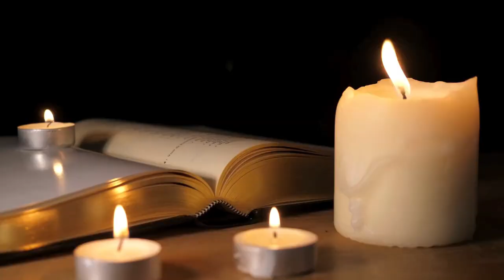Music Artists Who Were Born or Who Died on July 25 in History: Music History Today Segment July 25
Born on this date:
Thurston Moore of Sonic Youth
Verdine White of Earth, Wind, and Fire
Mark Clark of Uriah Heep
singer Steve Goodman
Chepito Areas of Santana
Jim McCarty of the Yardbirds
Bruce Woodley of the Seekers
Manny Charlton of Nazareth
jazz musician Don Ellis
Benny Benjamin of the Funk Brothers
country singer Roy Acuff Jr.
Dutch singer Vanessa
musician and composer of commercial jingles Tom Dawes
Ken Greer of Red Rider
Trevor Peres of Obituary
singer Sarah Geronimo
rapper Mac Lethal
rapper Lil Phat
music producer Jax Jones
country singer Roger Creager
Dani Filth of Cradle of Filth
country singer Marty Brown
Maureen Herman of Babes in Toyland
Rudy West of the Five Keys
bassist Gunter Lenz
music journalist for Blues & Rhythm Magazine Dave Penny
drummer Brian Blade with the SFJAZZ Collective
singer Alex Bilbo of Girl Authority
harmonica player Robert Lucas
jazz singer Annie Ross  of Lambert, Hendricks & Ross
pianist Jef Gilson
guitarist Gene Phillips
trombone player Norman Green

Artists who passed away on July 25 include:
1675 composer Nicolas Saboly at 61
1759 organist Johann Altnikol at 39
1814 composer Charles Dibdin at 69
1866 pianist Aloys Schmitt at 77
1870 songwriter Pierre Dupont at 49
1911 composer Filippo Capocci at 71
1922 composer Jarolslaw Zielinski at 75
singer Jack Judge in 1938 at 65
1952 composer Herbert Murrill at 43
1955  composer Ilmari Hannikainen at 62
film composer Isaak Dunayevsky in 1955 at 55 of heart attack
1969 composer Douglas Stuart Moore at 75
1971 composer Leroy Robertson at 74
1980 singer and poet Vladimir Vysotsky at 42
1983 composer Jerome Moross at 69
1984 blues great Big Mama Thornton of heart and liver disorders at 57
Studio 54 nightclub co-owner Steve Rubell in 1989 of AIDS related illness at 54 ironically
1992 singer Alfred Drake of heart failure at 78
1994 multi-instrumentalist John M Dengler of  the Intensely Vigorous Jazz from cancer at 67
1995 country artist Charlie Rich at 62
1995 composer Osvaldo Pugliese at 89
1998 jazz guitarist Tal Farlow at 77
2003 musician Erik Brann of Iron Butterfly at 53
2005 trombonist Albert Mangelsdorff at 77
2008 saxophonist Johnny Griffin III of a heart attack at 80
2008 jazz guitarist Hiram Bullock of Paul Schaefer and the World's Most Dangerous Band of cancer at 52
World War I vet Harry Patch, who was immortalized in Radiohead's song Harry Patch (In Memory Of) in 2009 at the age of 111
2013 audio engineer Mike Shipley commits suicide at 56
composer Patrick Williams in 2018 at 79
2020 AND Peter Green of Fleetwood Mac at 73